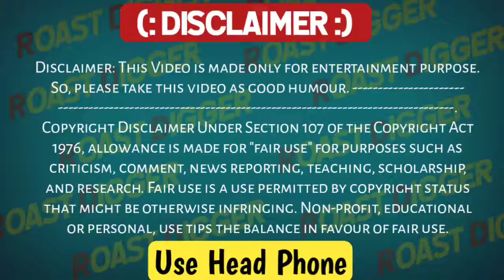Again Diss-Track On ‎@Thugesh | D Abdul Disstrack Fact On Roast | ROAST DIGGER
About This video:- Is video me apko Again Diss-Track On @ | D Abdul Disstrack Fact On Roast | ROAST DIGGER

Hello guys Agar aap  video and funny videos me  dekhna pasand karte ho to aap mere YouTube channel ro Ko jrur subscribe kare taki apko aise roast video dekhne Ko mil sake

(: Your Qurious
(1) diss track on thugesh
(2) d abdul disstrack
(3) d Abdul disstrack fact on
(4) fact On disstrack roast
(5) roast digger
(6) dhirumonchik
(7) Thugesh Unfiltered
(8) crazy deep
(9) Roasted
(10) roasts